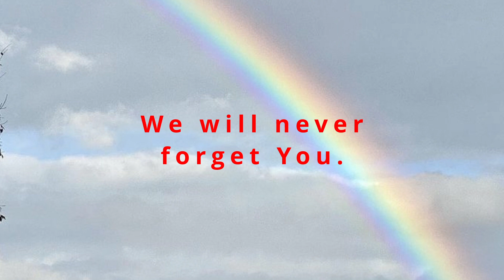Little Max We Will Never Forget You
Little Max had a second chance at life. Seven years ago found his forever home. Even with one eye they still took me in. I lived a loving home with my dads and would not trade them for anything.
 It is time for me to move on. I'm thankful for the love I got. I will see you all again soon.

Love Little Max

Stop by our new store. All profits go to help homeless dogs and veteran

Sound Track:

Artlist Specific License License Number - 184411 License owner - Kenneth J Cappello leash walking puppy training

This Song Certificate is granted by Artlist Ltd (hereinafter: "Artlist"), to: Kenneth J Cappello (hereinafter: the
"Client") as of 18 Mar 2022, regarding the use of the song We're All Having Fun created byRusso &
Weinberg (hereinafter: the "Song") by the Client;
The Unlimited License allows the Client to commercially use and otherwise exploit the Song as part of the
detailed in the Unlimited license.
02 Sep 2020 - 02 Sep 2021
All necessary consents and/or approvals have been given for commercial use of this Clip,
including model and property releases. Any use of the Clip is subject to Artgrid's License